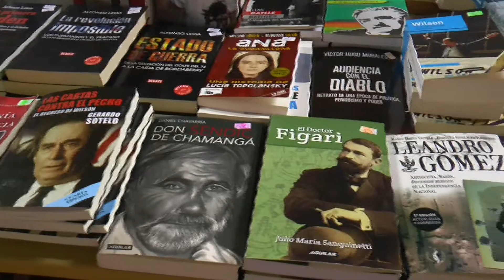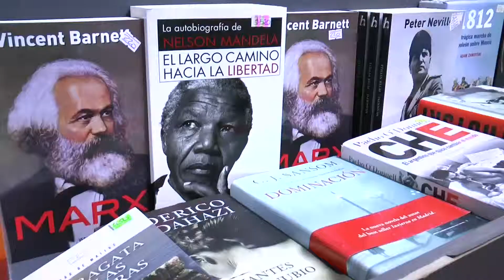Lucero Zapata - Feria del Libro